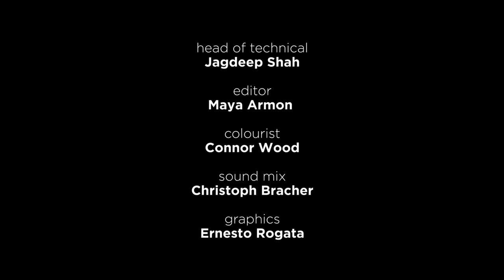Tabla Solo in Vilambit Tintal | Pandit Yogesh Samsi | Punjab Gharana | Music of India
darbarfestival | “Sadhana is...going inwards, getting a hold of your interior, the internal energy body...it requires a tremendous amount of sacrifice...it engulfs you” (Yogesh Samsi)

Enjoying the music? JOIN OUR PREMIUM SUBSCRIPTION CHANNEL

Learn more about the music:

Yogesh Samsi is one of India’s leading tabla soloists, pushing the instrument’s boundaries and furthering the work of his guru Alla Rakha. Son of esteemed singers Dinkar Kaikini and Shashikala Kaikini, he began playing at age six under Taranath Rao, a guru renowned for his knowledge of rare and ancient talas. At age ten he commenced a 23-year discipleship under Alla Rakha, building a distinctive command of the Punjab gharana. He has accompanied a broad sweep of top Hindustani artists, as well as touring widely and visiting the UK each year to teach his own tabla curriculum.

“Taal is a canvas…it gives you immense opportunity to be creative” (Yogesh Samsi)

Recorded at Darbar Festival on 22 Sep 2013, at London’s Southbank Centre:
-Yogesh Samsi (tabla)
-Tanmay Deochake (harmonium)